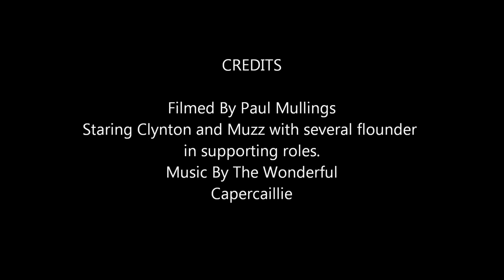Floundering On The Manukau Harbour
Netting flounder in the shallows